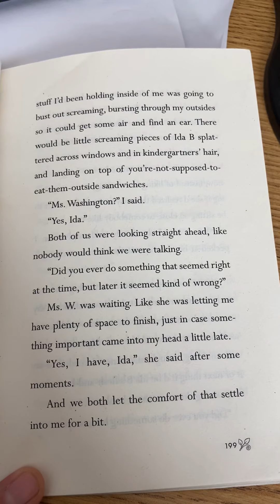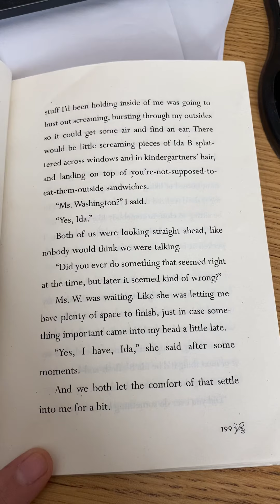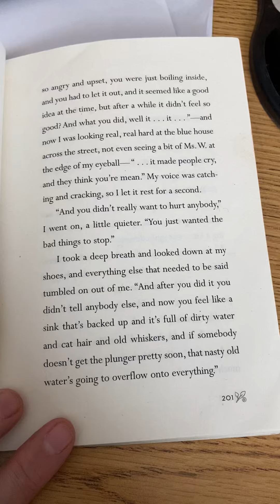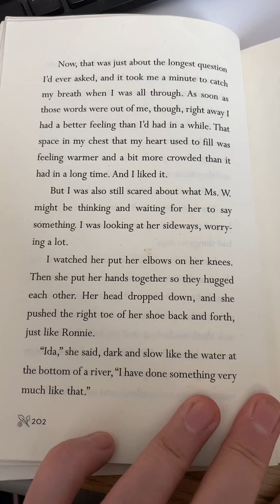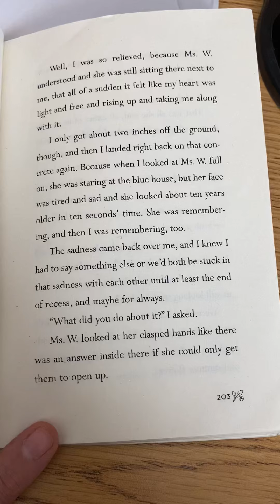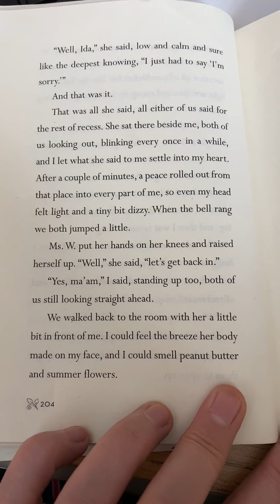Ida B. Ch. 26